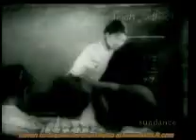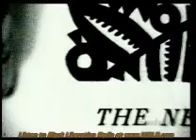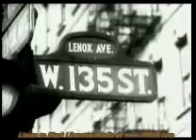A Great and Mighty Walk, Part 2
This documentary is about Dr. John Henrik Clarke our Grandmaster Scholar Warrior. This documentary is Narrated and Director by non This documentary is about Dr. John Henrik Clarke our Grandmaster Scholar Warrior. This documentary is Narrated and Director by none other than Wesley Snipes. It focuses on how Dr. Clarke started studying African History and covers thousands of years of history. It is accentuated with dozens of pictures and film clips. This documentary is a must see and should be part of anyones collection.

You can purchase this DVD as well as many others